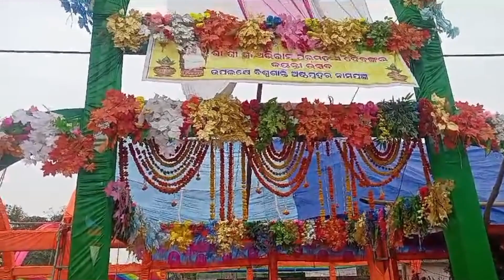ଶ୍ରୀ ଶ୍ରୀ ଅଭିରାମ ପରମହଂସ ଦେବଙ୍କର ଜୟନ୍ତୀ ଉତ୍ସବ ଉପଲକ୍ଷେ ବିଶ୍ୱ ଶାନ୍ତି ଅଷ୍ଠ ପ୍ରହର ନାମଯଜ୍ଞ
ପାତ୍ରପଡ଼ା ଗ୍ରାମରେ ଶ୍ରୀ ଶ୍ରୀ ଅଭିରାମ ପରମହଂସ ଦେବଙ୍କର ଜୟନ୍ତୀ ଉତ୍ସବ ଉପଲକ୍ଷେ ବିଶ୍ୱ ଶାନ୍ତି ଅଷ୍ଠ ପ୍ରହର ନାମଯଜ୍ଞ ଧୂମାଧମର ସହିତ ପାଳନ କରାଯାଉ ଅଛି 🙏ଜଗଦଗୁରୁ ଠାଖୁରୁ ଶ୍ରୀ ଶ୍ରୀ ଅଭିରାମ ପରମହଂସ ଦେବ🙏patrapada